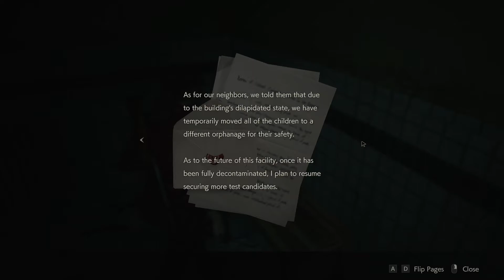Resident Evil 2 Remake part 9 - Run Sherry !